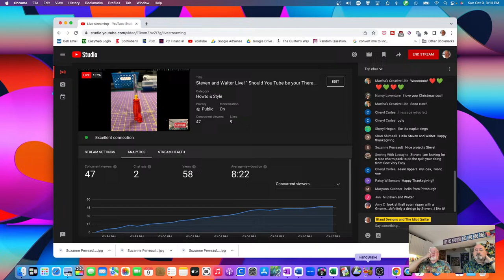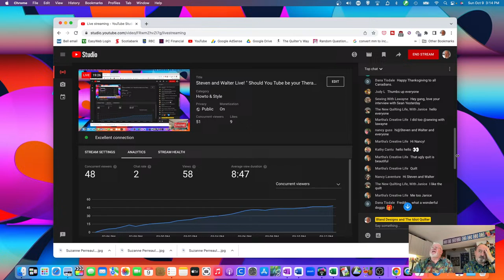Steven and Walter Live! " Should You Tube be your Therapist? " October 9, 2022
If you are free during the day and want to get together to work on our projects and chat, just click on the link below to see if I am around. If I am, I will let you into the Zoom Room. This may happen infrequently but you never know so feel free to try it out.

Sew/Craft with Me-The Idiot Quilter
Time: This is a recurring meeting Meet anytime